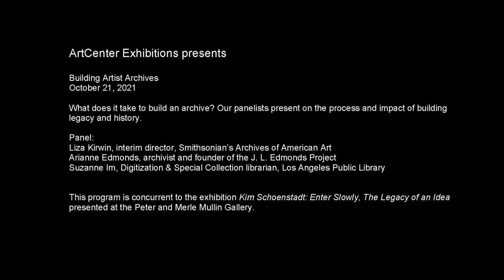Building Artist Archives Panel with Arianne Edmonds, Suzanne Im and Liza Kirwin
What does it take to build an archive? How do artist archives lead to diversifying art history narratives?

This panel discussion presented by ArtCenter Exhibitions discusses the process and impact of building legacy and history. Focusing on the benefits and challenges of archiving for one's self and others.

PANEL INCLUDES:

Arianne Edmonds, Archivist and founder of the J.L. Edmonds Project.
Suzanne Im, Digitization and Special Collection, Los Angeles Public Library.
Liza Kirwin, Interim director, Smithsonian's Archives of American Art.

Building Artist Archives is presented as part of the program series for the exhibition Kim Schoenstadt: Enter Slowly, The Legacy of an Idea. On view September 23 through December 18, 2021. Peter and Merle Mullin Gallery, ArtCenter College of Design, 1111 S. Arroyo Parkway, Pasadena, CA.

Here are some highlights from the conversation:

“Archives get to be alive and we’re prepping for people we might never know. We’re creating for the future.”
-Arianne Edmonds

 Suzanne Im spoke about how we all need to be “Citizen Archivists”

 Confused as to how to organize all your digital files? Another golden nugget from Suzanne- employ something called a NAMING CONVENTION

This is a pattern for naming files in a consistent way so you and your future archive caretakers can understand what each document is. Write down your formula’s reasoning so others can understand your logic system.

Example: Year_Day_Month_ExhibitionName_ProjectPart_document content

2021_21_10_Schoenstadt_Programing_Archiving_Zoom_Recording
2021_21_10_Schoenstadt_Programing_Archiving_Zoom_Chat

Arianne spoke about this kind of titling as telling the story of the file. That you are titling your files not just for your own organization but so when others tell your story, you have given them a guidebook.

Los Angeles Archives Bazaar which is an annual event.

Liza shared some of the programs the Archives of American Art have including ….

A podcast! Articulated: Dispatches from the Archives of American Art